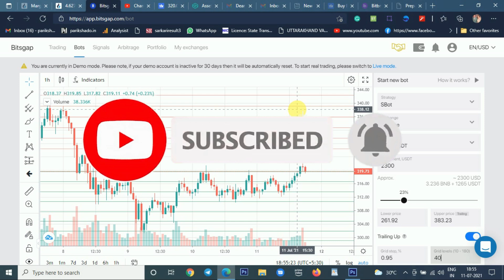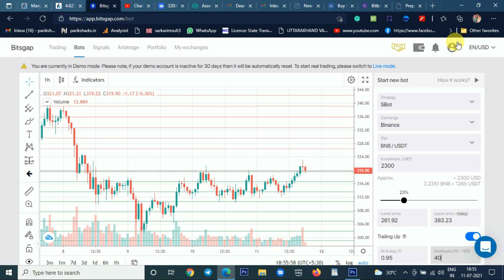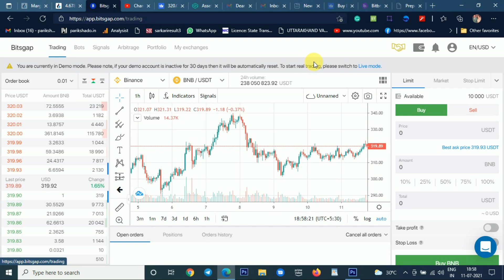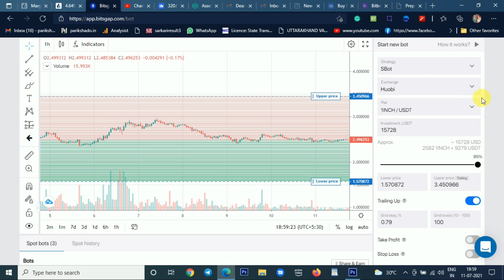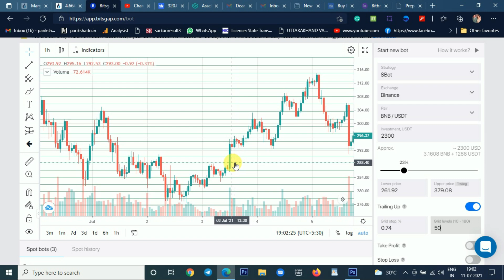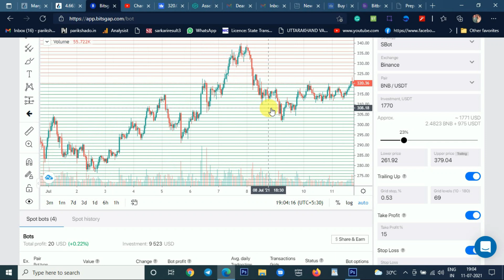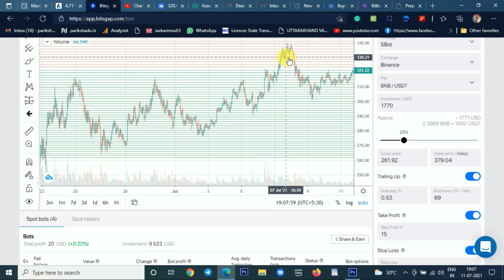Trading Bot Se Hoga 100% Profit | Trading Bot Strategy in Hindi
रखता है ॥ धन्यवाद ॥